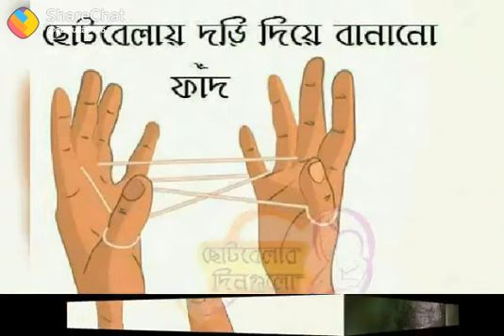Choto balar kichu moja ja aajo cola jaina